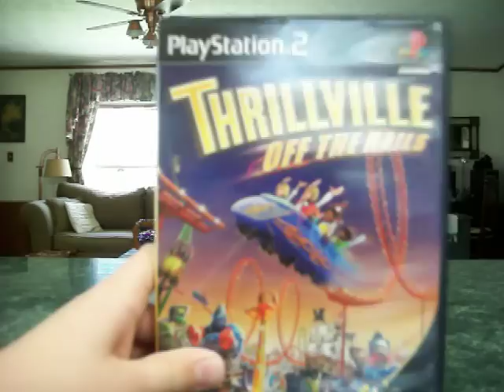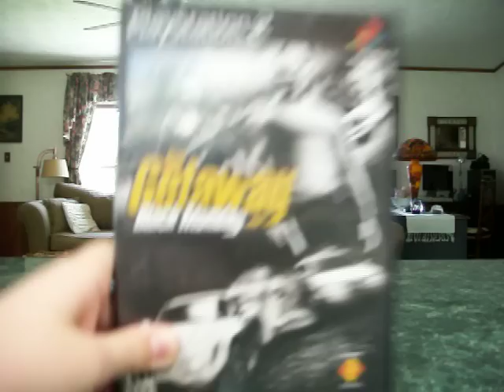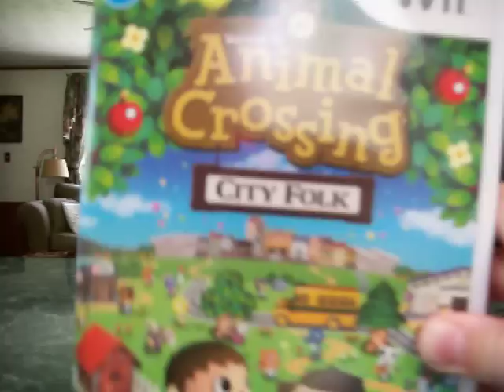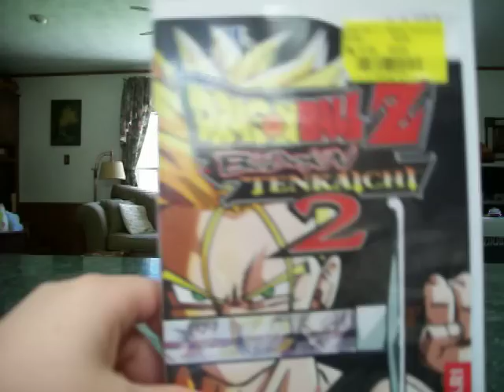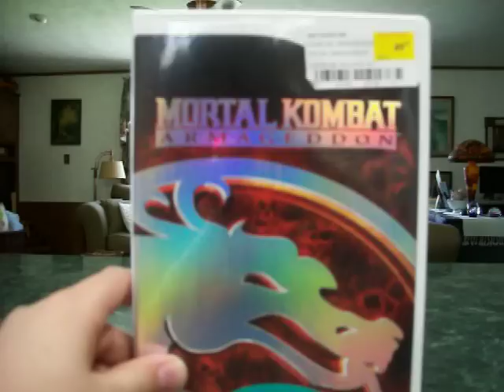Wii And ps2 game ratings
Just most of my Wii and ps2 games =). Not including Super Smash Bros Brawl...and Mario Cart wii(note these are not really the best games, their only the best games in my opinion that I have)